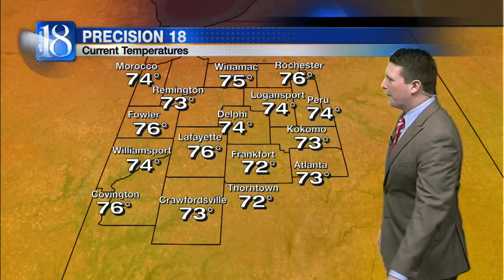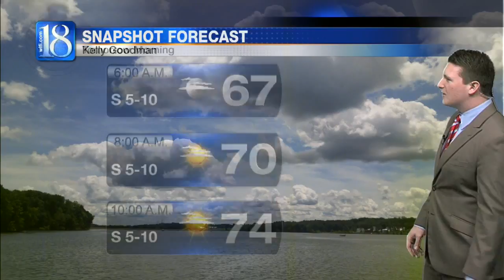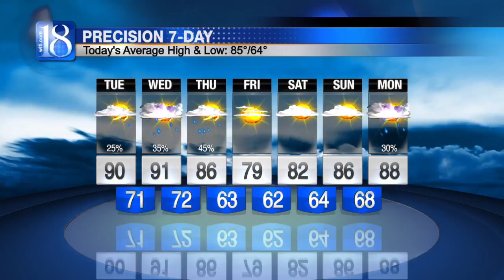News 18 at Eleven's Forecast (07/11/16)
Your Local Forecast.